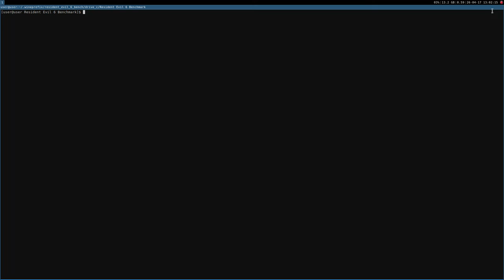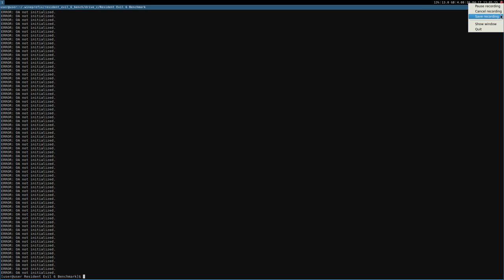Resident Evil 6 ·· Linux Benchmark ·· Wine Gallium Nine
no hud, no recordings:  9200

16GB Ram DDR3-1600 cl9
ASRock Fatal1ty p67 Performance
Shitty HDD